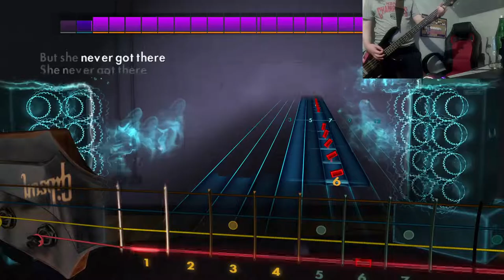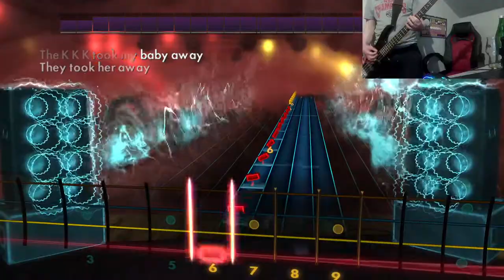Rocksmith - Ramones - The KKK Took My Baby Away - Bass | Let's Play | Let's Rock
I had to edit the audio track later for copyright reasons, but I'm leaving the video online for demonstration purposes.

Ich musste die Audiospur aus Copyright-Gründen nachträglich bearbeiten, lasse das Video aber aus Demonstrationszwecken noch online.

Game: Rocksmith 2014
Band: Ramones
Song: The KKK Took My Baby Away
Instrument: Bass
System: PC